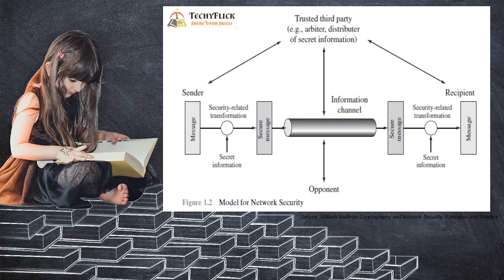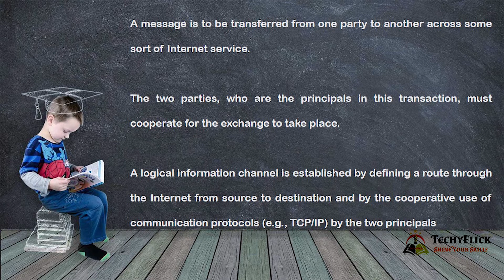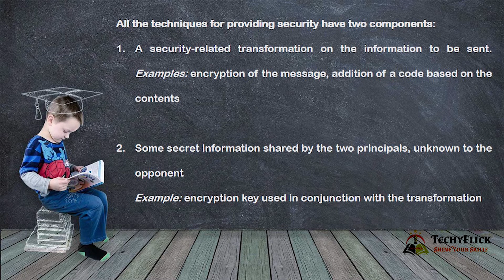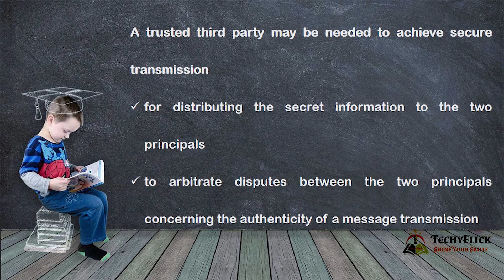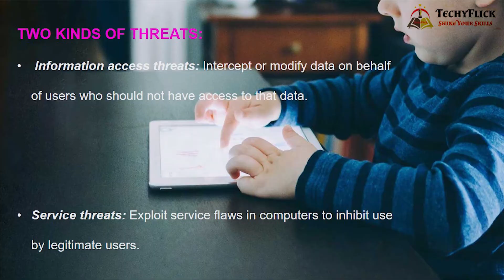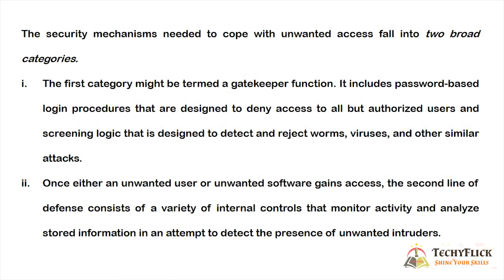CS8792 CRYPTOGRAPHY AND NETWORK SECURITY - UNIT 1 - MODEL OF NETWORK SECURITY IN TAMIL BY ABISHA